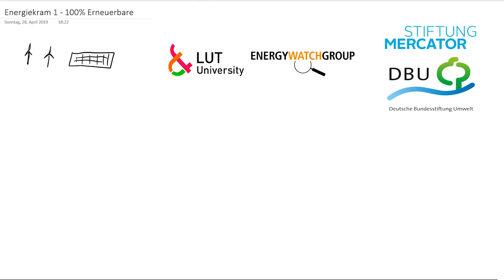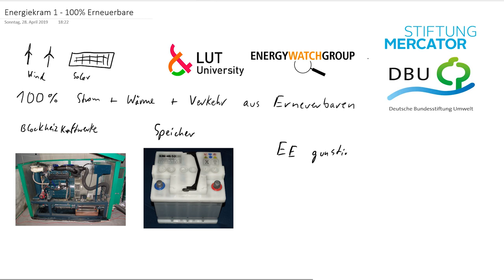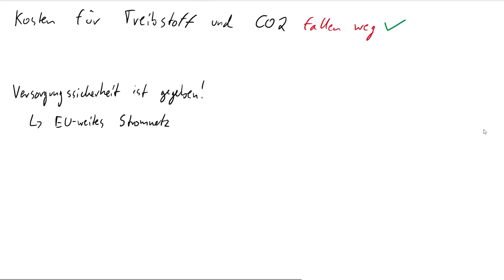100% Erneuerbare Energien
In dieser ersten Folge spreche ich über eine Studie
zur sektorenübergreifend 100%igen Versorgung durch
Erneuerbare Energien in ganz Europa.